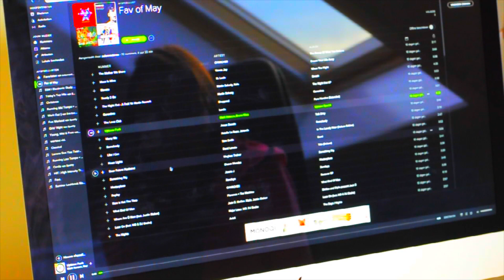☼Fun Ways To Get Active During/For Summer! ☼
♡Hello beautiful ! Thank U sooo much for watching, you guys mean the world to me.

-Previous videos!

Stay in touch with me through my social medias!♡